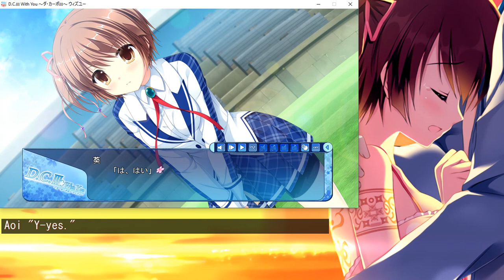D.C. III W.Y 「Aoi」Scene 8 / Gnilruc Practice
Note that I'm still working on my Japanese, and my translation might not be perfect. Let me know if you have any suggestions, and I'll certainly consider them. Please let me know if you see any typos or anything of the sort. I didn't notice any this time, but if there are any, I'll add an errata list to the bottom of the description.

Aoi-chan's so cute! She always does her best, also head pats. If you know anything about me, headpats are certainly one of my favourite things!